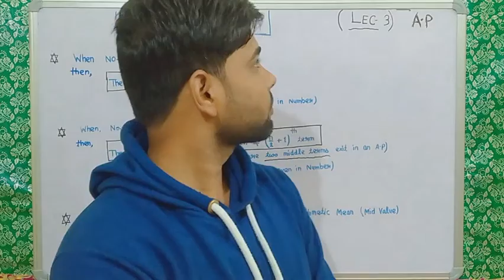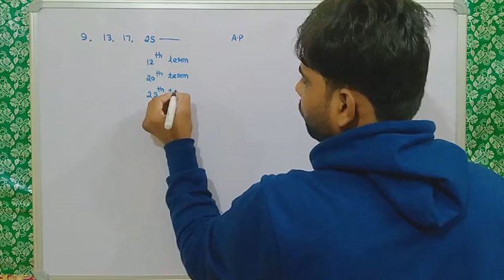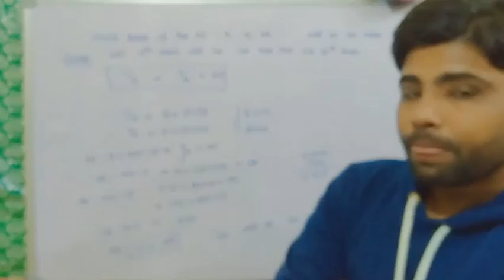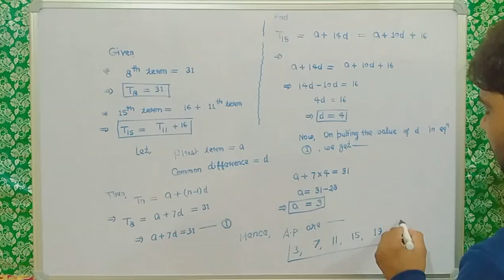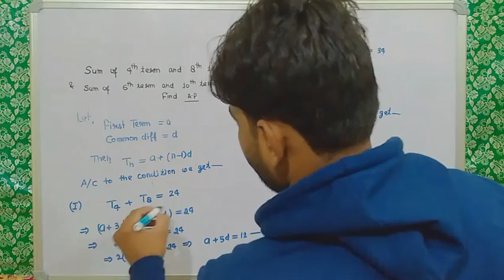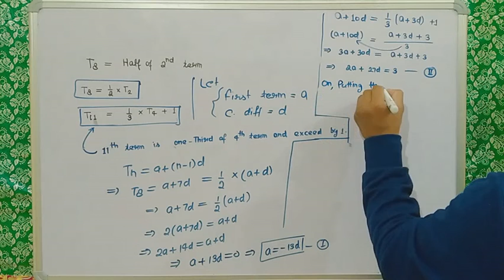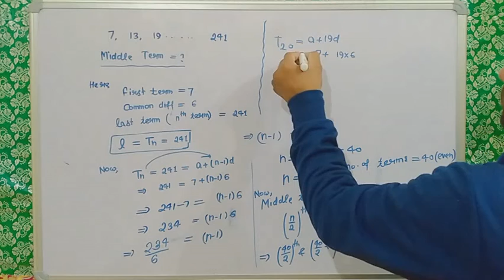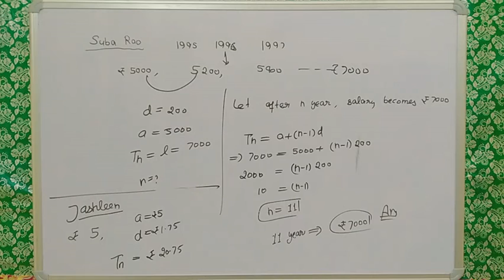Arithmetic Progression (Lec-3)# Middle Term OF an A.P# NCERT Full Solutions For Class 10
Math for CBSE BOARD AVAILABLE HERE